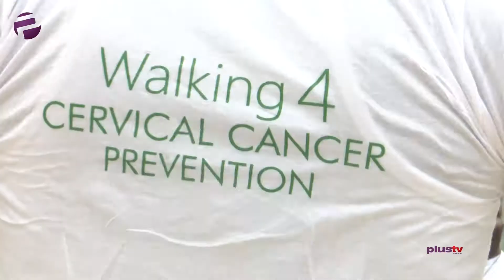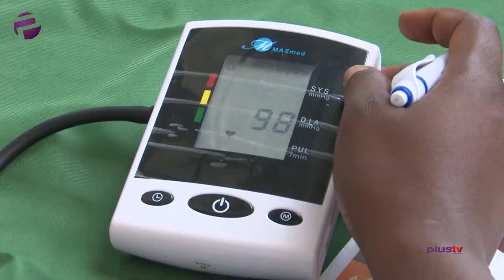PLUS TV AFRICA | CERVICAL CANCER AWARENESS